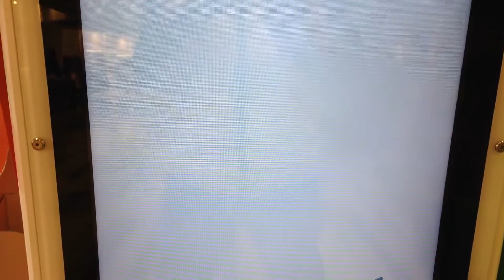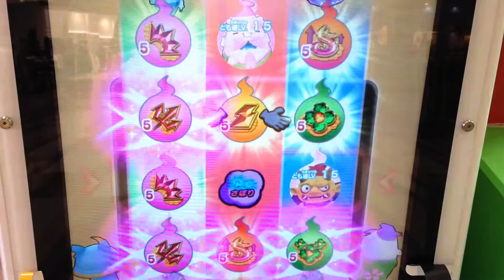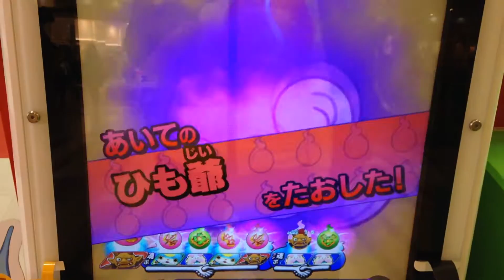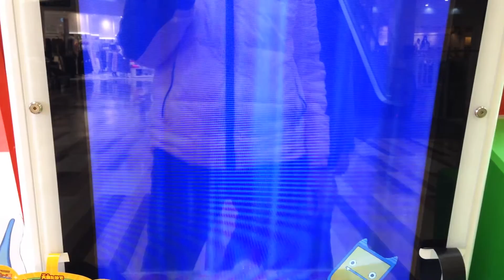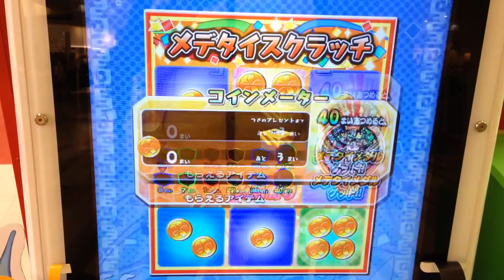12弾 ぜっこう蝶、ひも爺、わすれん帽とバトル ともだちウキウキペディア 12弾 メデタイスクラッチ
12弾 ぜっこう蝶、ひも爺、わすれん帽とバトル ともだちウキウキペディア 12弾　メデタイスクラッチ